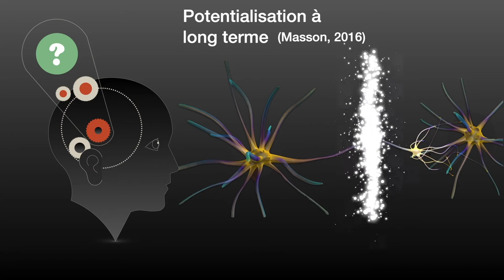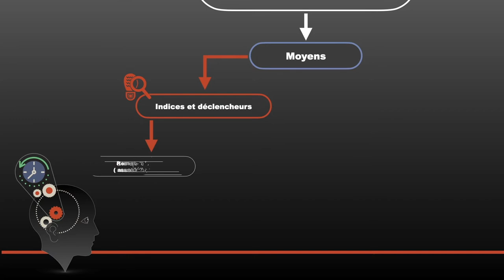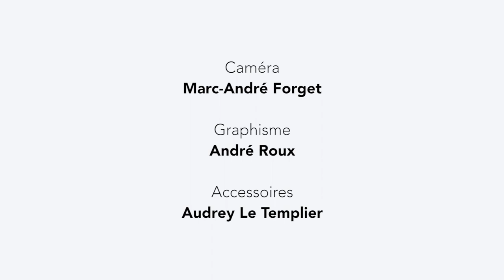Pourquoi utiliser des indices et déclencheurs ?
Cette vidéo insiste sur les principes neurologiques et cognitifs sur lesquels se fonde l'activation des connaissances, ses deux fonctions - mobilisation et connexion - et sur ce qui constitue un indice ou déclencheur, point de départ de toute activité d'activation.